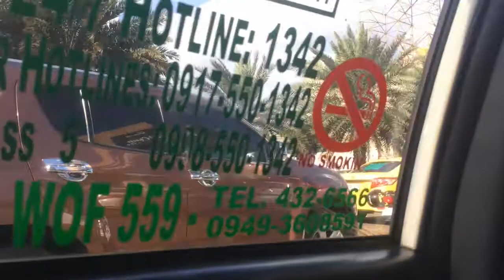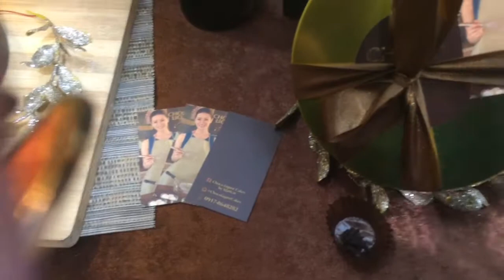Vlogs #17 : SM Aura + Venice Grand Canal!!!👯‍♀️😘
Thank you guys for watching always!!! Love  you all 😘😘😘